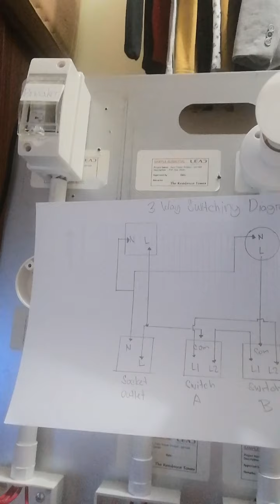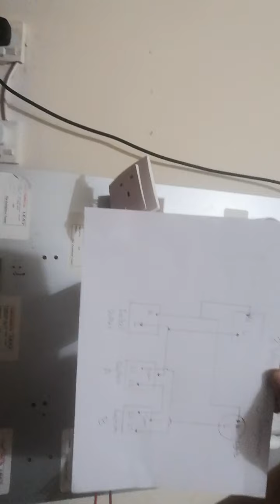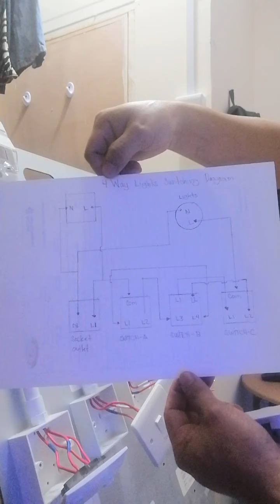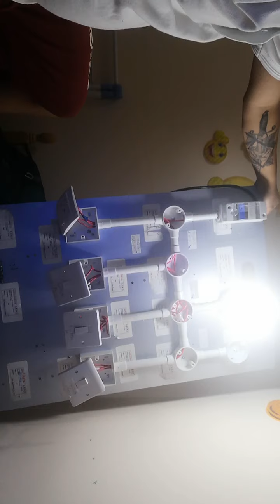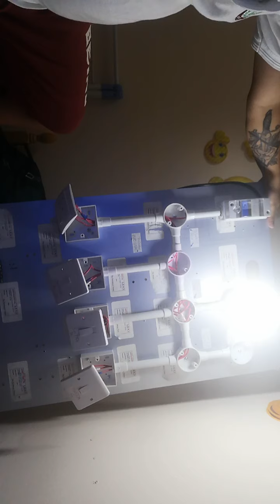3 way and 4 ways switching connection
3 and 4 way switch tutorial for newbie